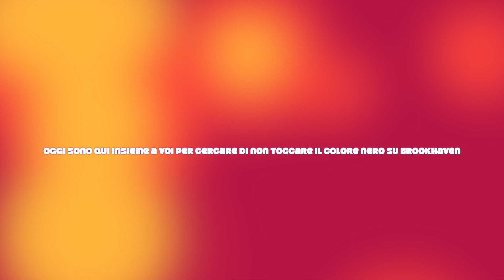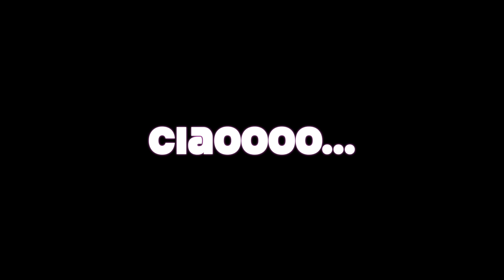Provo a non toccare il colore nero su Brookhaven (Roblox)|Magic Greta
Buongiorno ragazzi e ragazze, e benvenuti in questo mio nuovo video. Oggi sono qui insieme a voi per cercare di non toccare il colore nero su Brookhaven. Buona visione!